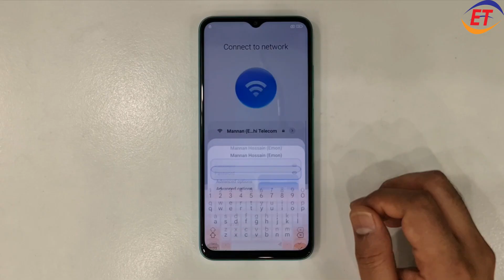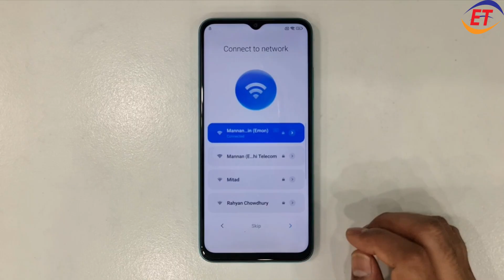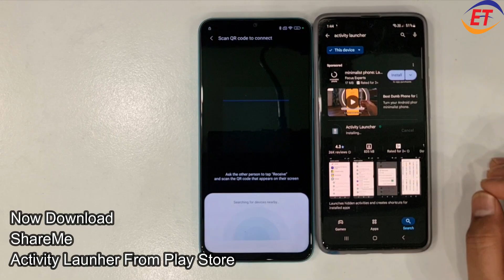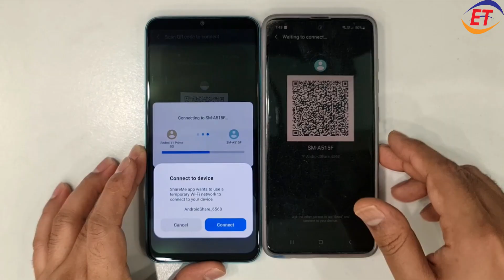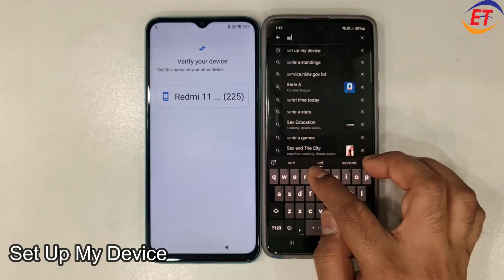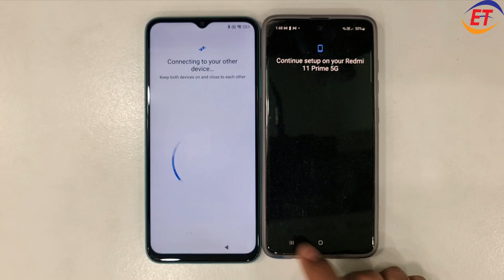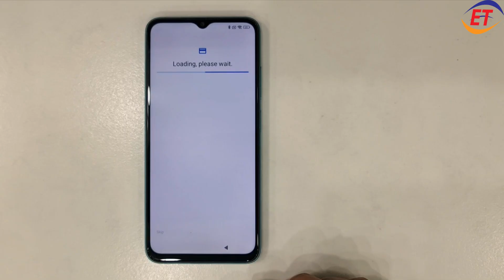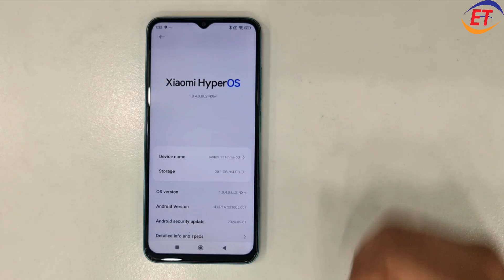All Redmi Poco Xiaomi HyperOS 1.0.4/Android 14 Frp Unlock/Bypass Google Account Lock Without PC 2025